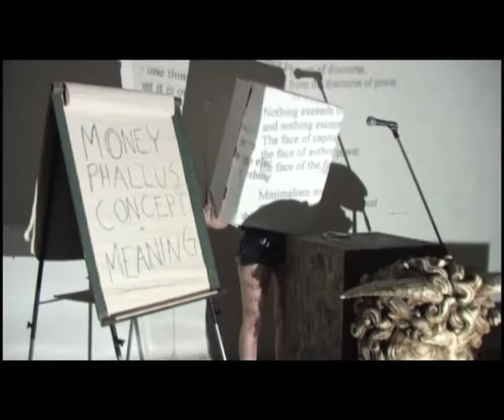Minimalism and the rhetoric of power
Textfukkers Musicvideo by Marte Hodne Haugen, Espen Lomsdalen and Marthe Walthinsen